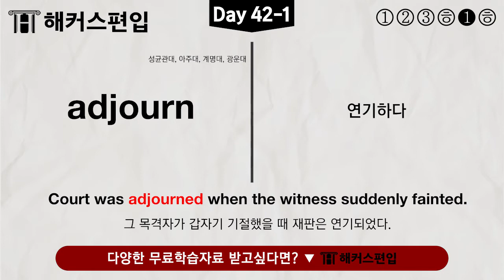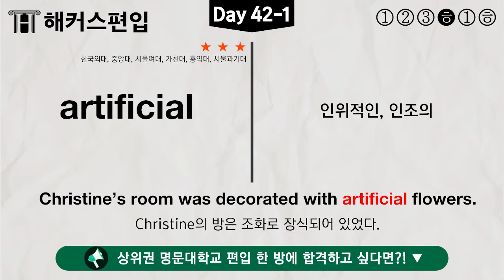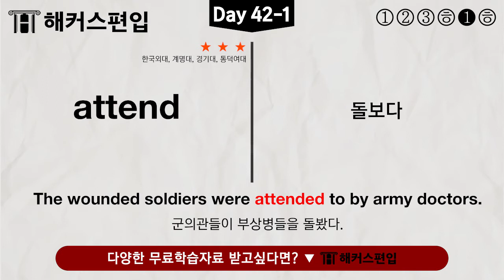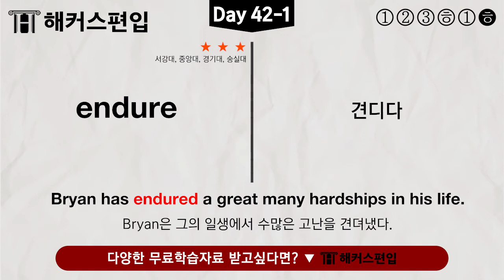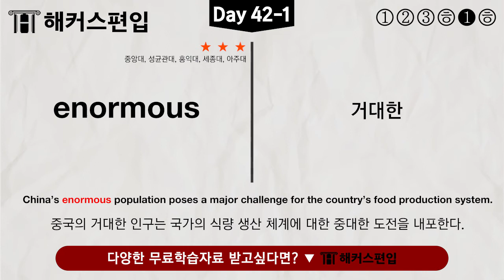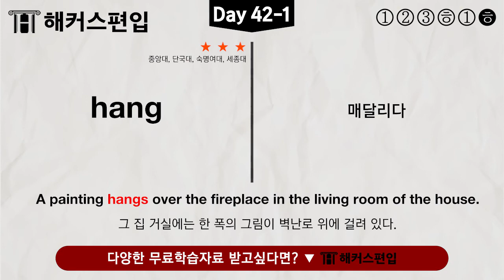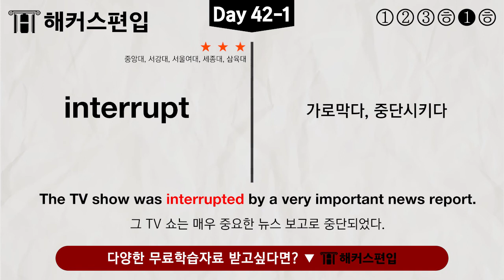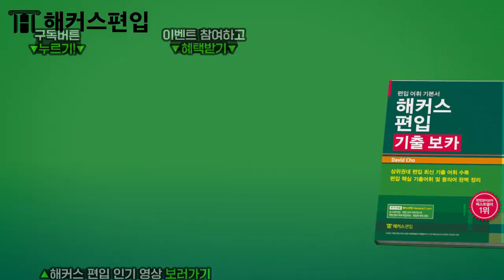하루 5분! 편입영어단어 Day83 | 편입인강 대학편입 편입후기 편입학원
📌 편입 모든 전형대비 가능♨2023 0원 올패스
📌 3월 시작생을 위한 수강료 0원 혁명!  편입영어 개강반

영어 단어 반복과 예문 응용, 복습까지 한번에
하루 5분 투자로 편입영어단어 완전 정복해 봐요!

편입영어도 편입학원 1위 해커스편입에서!

*[베스트셀러] 교보문고 취업/수험서 베스트셀러 편입 분야(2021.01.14, 온라인 주간 집계 기준)
*[편입학원 1위] 한경비즈니스 선정 2020 한국품질만족도 교육(온·오프라인 편입) 부문 1위 해커스